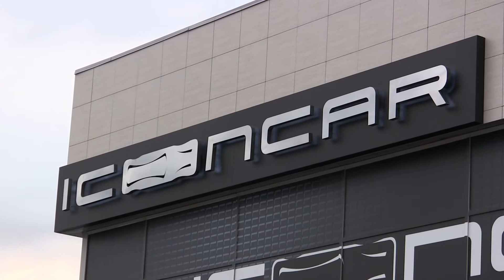AVTO KOSM MASTER 1 (детейлинг)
Внешний вид автомобиля - это, своего рода, визитная карточка его хозяина. Если, машина неопрятна и имеет увядший вид, то железный конь, явно не в почете у владельца. Конечно, многое зависит от интенсивности эксплуатации машины и климата. Но с помощью современных технологий можно сохранить, и внешнюю, и внутреннюю отделку в первоначальном виде не на один год. В 20 числах июня в Киеве открылся первый в Украине detailing-центр, по обслуживанию автомобилей и мотоциклов, а также частных самолетов и яхт. Презентация, состоявшаяся на Днепровской набережной в detailing-центре ICONCAR, собрала не просто автовладельцев, а известных широкой публике людей, которые тщательно следят за своим имиджем. Поэтому, инновационные услуги в сфере ухода за транспортными средствами вызвали немалый интерес. Сооснователь центра Сергей Головченко, общаясь с гостями презентации, отметил, что реализация данной идеи стала реальностью благодаря единомышленникам. А с тонкостями процесса detailing знаком на личном опыте.